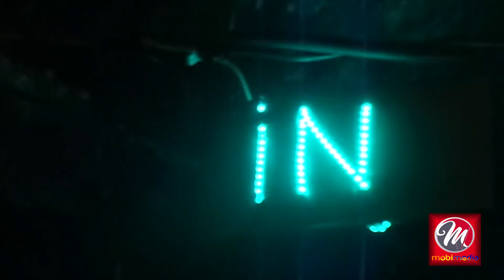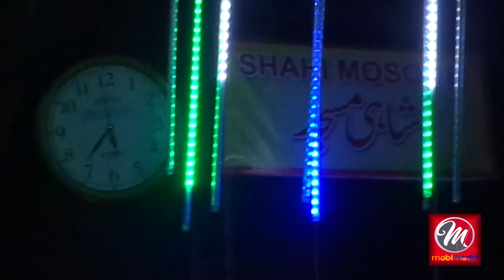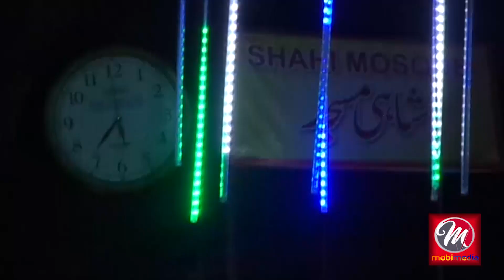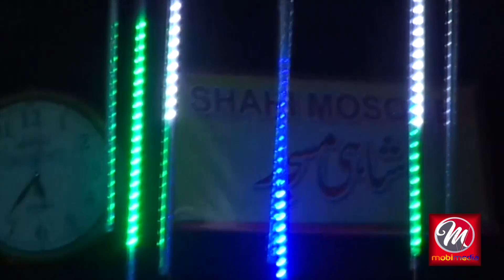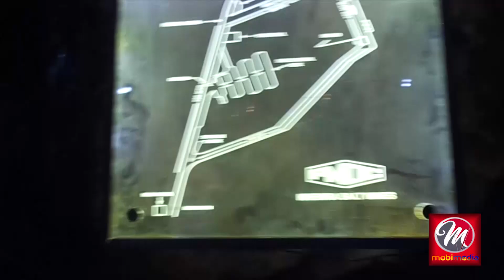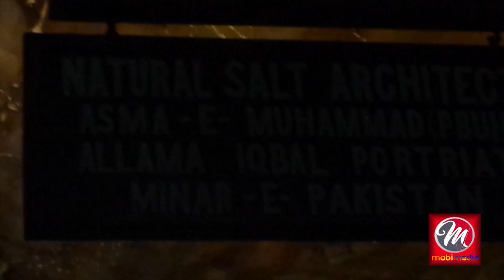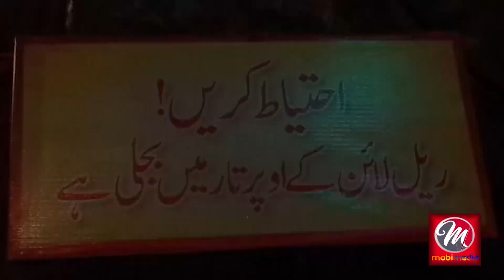World 2nd largest salt mine : Khewra Salt Mines Pakistan Documentary.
Khewra Salt Mine is located in Punjab, Pakistan
Opened 1872
Owner
Company Pakistan Mineral Development Corporation
The Khewra Salt Mine (or Mayo Salt Mine) is located in Khewra, north of Pind Dadan Khan, an administrative subdivision of Jhelum District, Punjab Region, Pakistan, which rises from the Indo-Gangetic Plain. It is Pakistan's largest, the world's 2nd largest and the oldest salt mine in the world. It is a major tourist attraction, drawing up to 250,000 visitors a year. Its history dates back to its discovery by Alexander's troops in 320 BC, but it started trading in the Mughal era. The main tunnel at ground level was developed by Dr. H. Warth, a mining engineer, in 1872 during British rule. After independence, the Pakistan Mineral Development Corporation took over the mine, which still remains the largest source of salt in the country, producing more than 350,000 tons per annum of about 99% pure halite. Estimates of the reserves of salt in the mine vary from 82 million tons to 600 million tons. The Khewra Salt Mine is also known as Mayo Salt Mine, in honour of Lord Mayo, who visited it as Viceroy of India.The mine is a part of a salt range that originated about 800 million years ago, when evaporation of a shallow sea followed by geological movement formed a salt range that stretched for about 300 kilometers (185 miles).
The salt reserves at Khewra were discovered when Alexander the Great crossed the Jhelum and Mianwali region during his Indian campaign. The mine was discovered, however, not by Alexander, nor by his allies, but by his army's horses, when they were found licking the stones. Ailing horses of his army also recovered after licking the rock salt stones. During the Mughal era the salt was traded in various markets, as far away as Central Asia. On the downfall of the Mughal empire, the mine was taken over by Sikhs. Hari Singh Nalwa, the Sikh Commander-in-Chief, shared the management of the Salt Range with Gulab Singh, the Raja of Jammu. The former controlled the Warcha mine, while the latter held Khewra. The salt quarried during Sikh rule was both eaten and used as a source of revenue. In 1872, sometime after they had taken over the Sikhs' territory, the British developed the mine further. They found the mining to have been inefficient, with irregular and narrow tunnels and entrances that made the movement of laborers difficult and dangerous. The supply of water inside the mine was poor, and there was no storage facility for the mined salt. The only road to the mine was over difficult, rocky terrain. To address these problems the government leveled the road, built warehouses, provided a water supply, improved the entrances and tunnels, and introduced a better mechanism for excavation of salt. Penalties were introduced to control salt smuggling.
While working with Geological Survey of India in the 1930s and 1940s, Birbal Sahni found evidence of angiosperms, gymnosperms and insects inside the mine which he regarded as originating from the Eocene period, but which Michael Cremo alleged originated from the Cambrian period. However, Cremo's opinion is not supported by contemporary geologists.
Khewra Salt Mine is situated in Pind Dadan Khan Tehsil of Jhelum District. Located about 160 km (100 miles) from Islamabad and Lahore, it is accessed via the M2 motorway, about 30 kilometers (20 miles) off the Lilla interchange while going towards Pind Dadan Khan on the Lilla road. The mine is in mountains that are part of a salt range, a mineral-rich mountain system extending about 200 km from the Jhelum river south of Pothohar Plateau to where the Jhelum river joins the Indus river. Khewra mine is about 288 meters (945 feet) above sea level and about 730 meters (2400 feet) into the mountain from the mine entrance. The underground mine covers an area of 110 km2 (43 sq. miles).
Estimates of the total reserves of salt in the mines range from 82 million tons to 600 million tons.other respiratory diseases using salt therapy. The "Visit Pakistan Year 2007" event included a train safari visit of Khewra Salt Mine.tarted operating special trains for tourists from Lahore and Rawalpindi to Khewra. For this purpose the railway station of Khewra was refurbished with the help of a private firm.